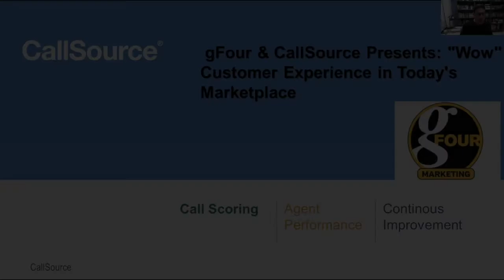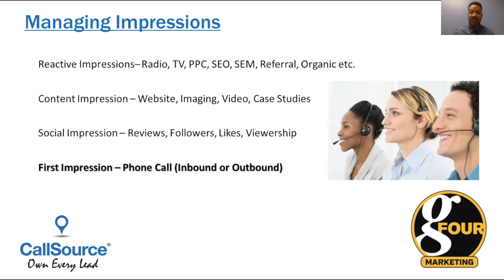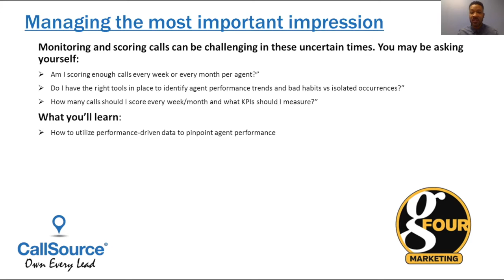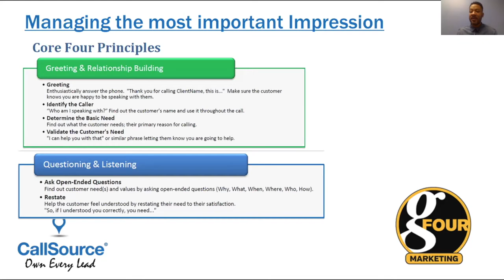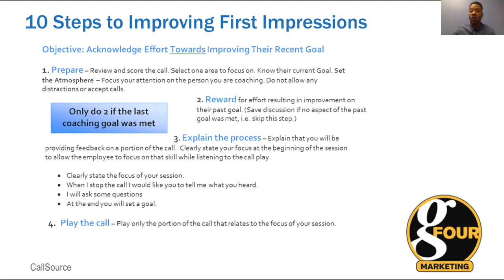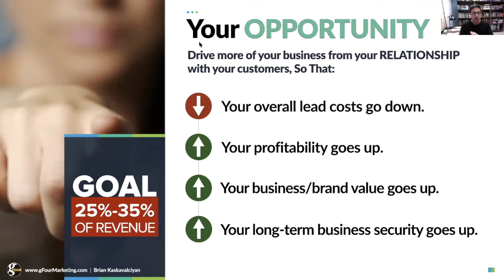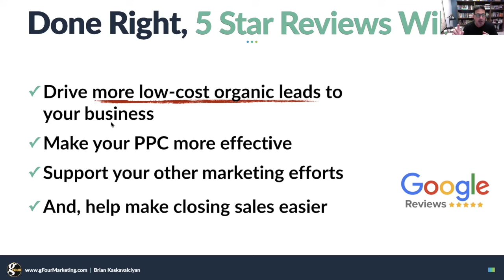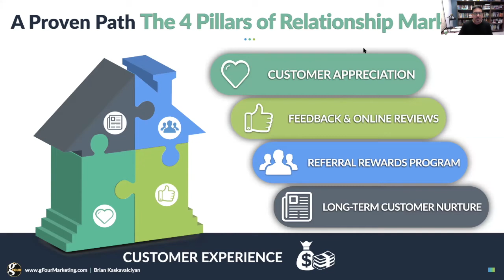How to Create a "Wow" Customer Experience in Today's Marketplace Webinar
Join Jack Price and Brian Kaskavalciyan talk about how to help home service companies improve their companies before AND after the sale.